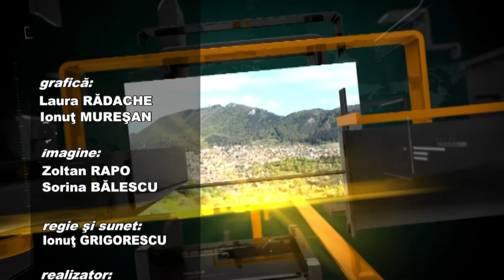Te vede Brasovul 09.10.2016 p3 SPECTACOLUL TUTUROR BRASOVENILOR